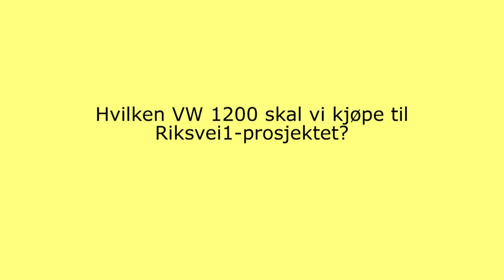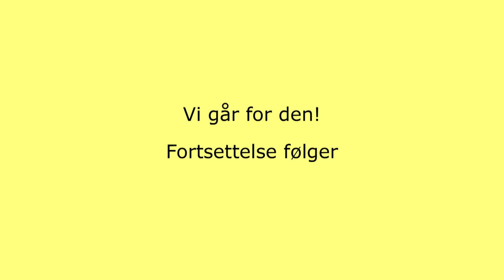Riksvei1-bilen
Hvilken VW 1200 skal vi kjøpe til riksvei1-prosjektet? Monty Karlan er med som konsulent.